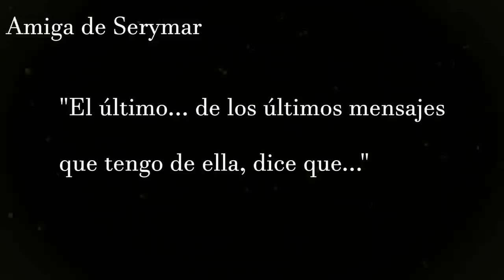RESUELTO - Su AMIGA lo vio todo - El TERRIBLE caso de SERYMAR SOTO - Lesma VR - Caso latinoamericano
mi canal de conteos: @expedientecriminal7057
mi canal de vlogs: @investigadorescriminales5861